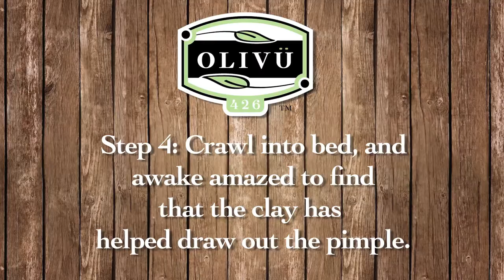How to use Zit Zapper